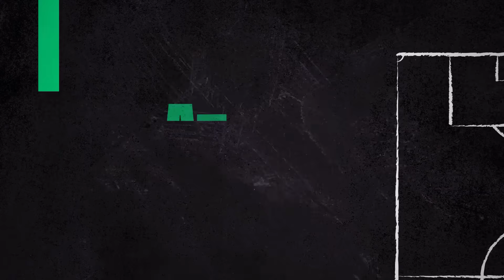Bayer Leverkusen : “Une équipe imprégnée par la culture du foot espagnol”, considère P. Breitner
Le Bayer Leverkusen est en avance sur le meilleur Bayern de l’histoire de la Bundesliga : 76 points après 28 journées. Une saison historique que le club doit à un homme : Xabi Alonso.